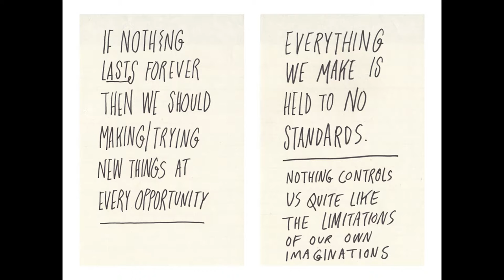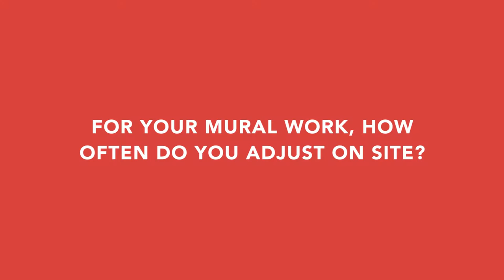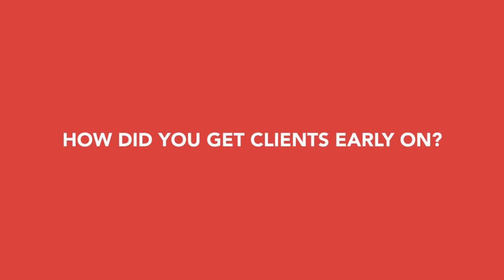Inspiration is Overrated - Kyle Steed on Practicing Your Craft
Kyle Steed, Illustrator extraordinaire, spoke at the 1st Connecting Things in Denton County Texas.

He talks through his story of where he got to where he is today, his inspirations, and the importance of practicing your craft.

Creating is knowing the value you have inside yourself. Mimicking other peoples work doesn't feel honest enough. How do you think about yourself - thinking about how much you matter, how much we matter, and what's important to us. That can influence our work.

He gives a good reminder to have fun. It's easy to lose the fun.

Inspiration is overrated. Your tools don't matter. The music you listen to doesn't matter. But you do need to make the space and commit to your craft.

Connecting Things is an event series where creatives and doers can hang out, stretch their legs, and get fresh perspective on how they put things together.

Check to see the next event.